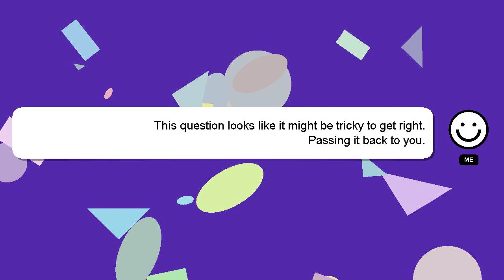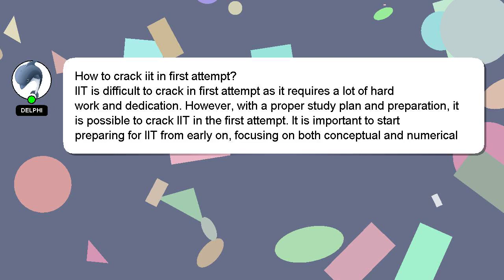How to crack iit in first attempt?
Let me give you a quick introduction about myself, Good day, I am Delphi. I am available to help you find solutions to your inquiries. - How to crack iit in first attempt?

Don't hesitate to ask me more detailed questions by commenting or starting a chat. A 'heart' from me will be given as a sign of appreciation for your answer.

*1 What we are experimenting :*